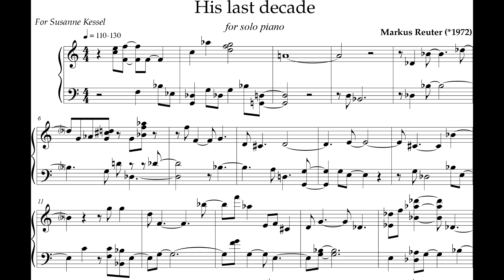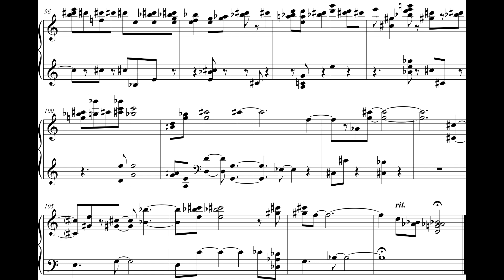Markus Reuter - His Last Decade for Piano (2015) [Score-Video]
Markus Reuter - His Last Decade for Piano (2015)

Performed by Susanne Kessel
Executive Producer: Susanne Kessel
Recording Producer: Stephan Schmidt
Steinway D: Schoke Flügel & pianos (Köln)

Score published by EDITIONS MUSICA FERRUM / London.